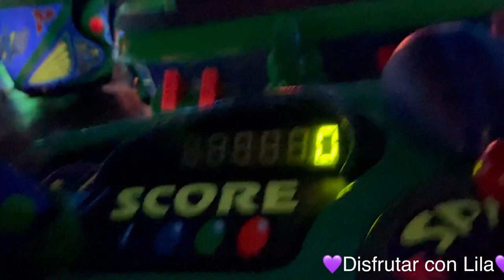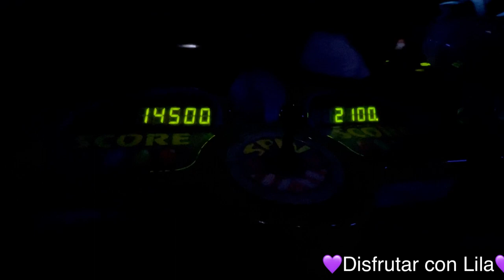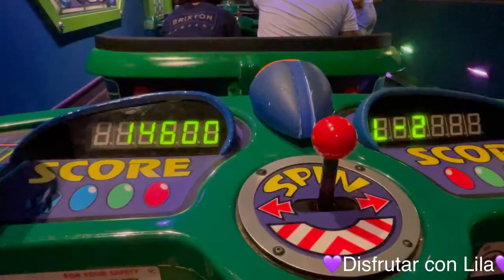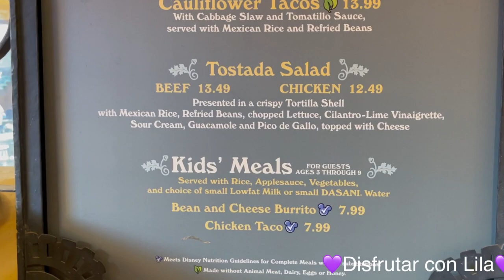Un pajaro me 💩 cuando comia🤪subimos al Buzz ligthyear comida mexicana,tiki room